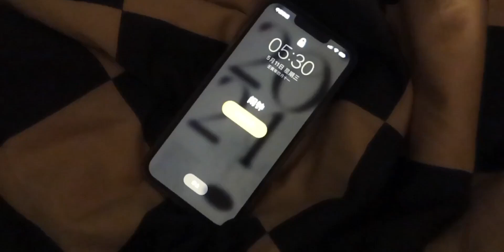vlog｜5:30早起能干多少事？搞笑自律，把“时间管理”发挥到极致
好喜欢我的日常,生活记录,学习,时间管理,自律,万物皆可纪录